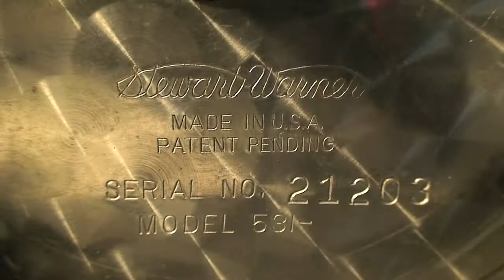Stewart-Warner Hollywood Model 531 16mm Motion Picture Camera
Camera: Stewart-Warner Hollywood Model 531- circa 1932, Serial # 21203, 16mm 100’ spool-load wind-up spring-driven movie camera in working order.

The black crinkle-lacquered metal body is lozenge-shaped, with a leather handle, optical viewfinder (separate lens), footage counter and 1/4" tripod mount. Camera has 4 running speeds: Low (8 fps), Normal (16 fps), Talking Picture Speed (24 fps) and Slow Motion (48 fps). A complete wind will run the camera at speed for 30 seconds at 24 fps. Camera has beautiful spin-polished stainless-steel interior. Instructions for loading are diagrammed on the inside of the camera door. Includes take-up spool, worn canvas case with broken strap and exposed roll of mystery film from who-knows-when..

Lens: Stewart-Warner Serial #73136,  Setting, Cloudy F5.6, Dull  F3.5, Dist., F-11 Bright F-8, Clear F-3.5. The lens mount is similar to a fluorescent ballast, or track-light bulbs: two posts with knobbed ends protrude from the base of the lens mount and lock into slots on the camera body with a turn, then a set screw at the base of the lens meets a hole in the camera body to lock it in place. The f-stop has five positions on the rotating lens housing, but instead of an iris, a different size hole rotates into place.

The Stewart-Warner Hollywood Model 531 was issued in three variants, the most common being the 531-B. This # 21203 is variant that does not have the B designation on it’s serial number just the "531-", with a dash (see photo), and has a brown leather handle, not black. (It’s serial number is under the take-up spool on the polished plate located at the bottom of the oval, not on the gate-inset plate.) Wind handle is lacquered black, with wear showing brass below.

Faults: Some minor exterior wear. Leather handle shows wear and needs oil & polish. There is no “24 page instruction book packed with every Stewart-Warner camera.”

Stewart-Warner made cameras as well as gages, refrigerators, speedometers, and also kid’s bicycle speedometers which they advertised in Boys-Life Magazine. It is assumed that they bought the ‘Hollywood Camera Co.” in 1930/1, and adapted the set-up with the better lenses made by their instrument division, dumped the green-crystal paint for a standard black and retained the Hollywood name as a model. The B model introduced other lens manufacturers such as Wollensak, and moved the serial number to the gate-inset plate. They also made two models of 8 mm movie cameras: the Stewart Buddy 8 Model 532A and the Stewart Companion 8 Model 532 B.